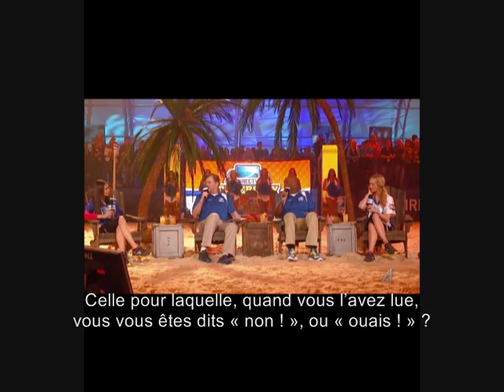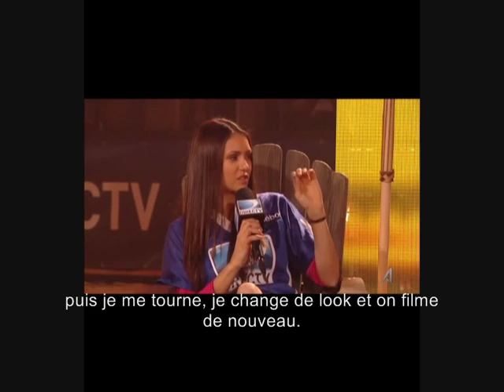Nina Dobrev and Candice Accola - 2012 Celebrity Beach Bowl Interview VOSTFR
Nina Dobrev and Candice Accola - 2012 Celebrity Beach Bowl VOSTFR